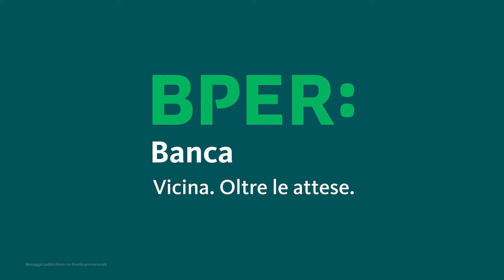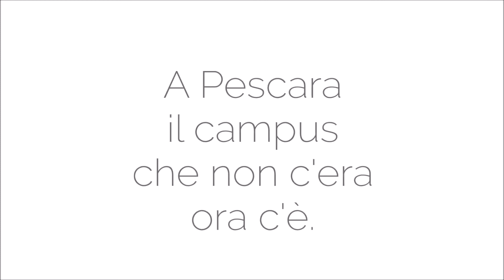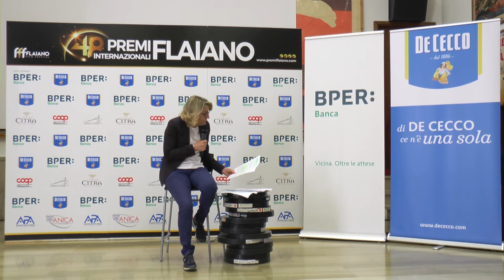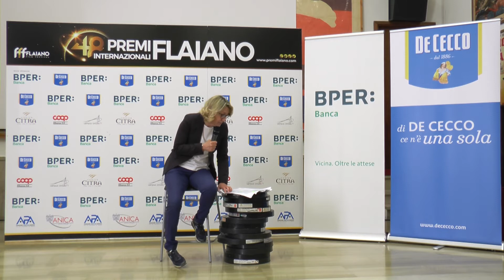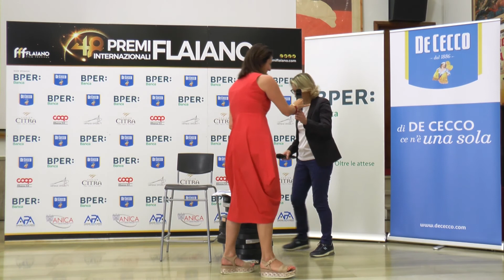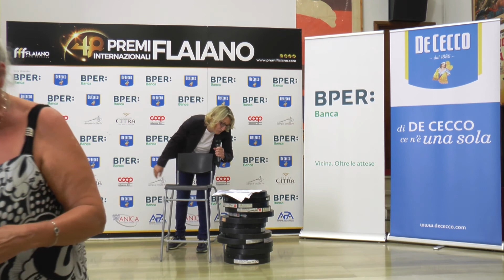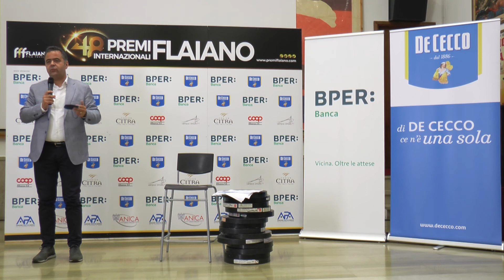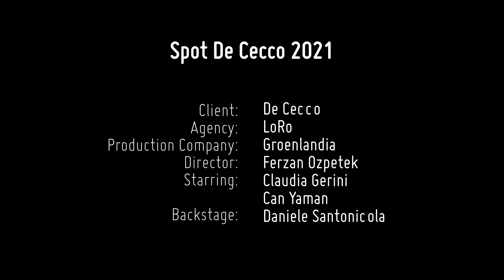Conferenza Stampa 48 Premi Internazionali Flaiano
Oggi alle ore 10.30 presso il Mediamuseum-Museo del Cinema di Pescara, alla presenza delle autorità, Assessore alle Attività Produttive della Regione Abruzzo Daniele D’Amario, Assessore alla Cultura del Comune di Pescara Mariarita Paoni Saccone , Piero Gianpietro, capogruppo Pd Consiglio Comunale Pescara e degli sponsor presenti Bper-Banca, Fratelli De Cecco spa, Codice Citra, Coop Alleanza 3.0, Circuito 71, la presidente dei Premi Flaiano, l’Avv. Carla Tiboni ha annunciato tutti i vincitori della 48 edizione dei Premi Internazionali Flaiano, sezioni cinema, teatro, televisione e giornalismo.